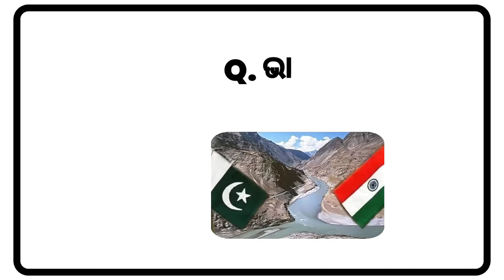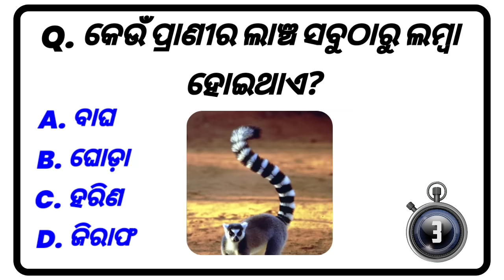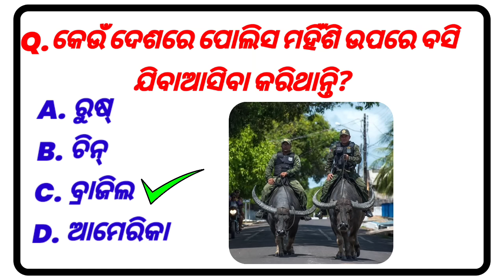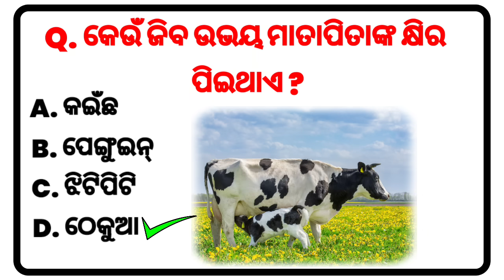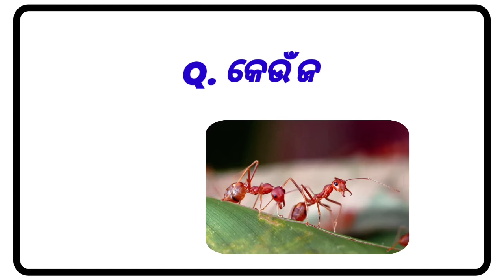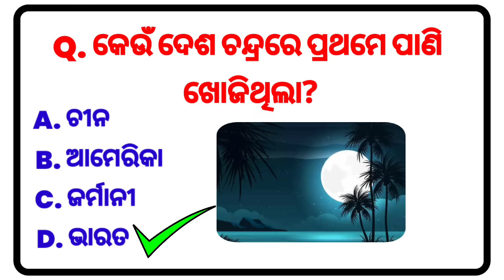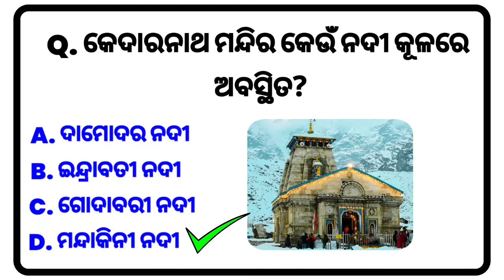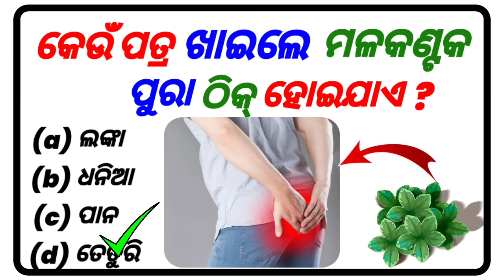Top 20 General knowledge | ମଳକଣ୍ଟକ | GK Question | GK In Odia | GK Question and Answer | GK Quiz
Top 20 General knowledge | Odia GK | GK Question | GK In Odia | GK Question and Answer | GK Quiz |
GK Question || GK In Odia || GK Question and Answer || GK Quiz || part 1 gk odia , କଣ ଖାଇଲେ ମଳକଣ୍ଟକ ମୂଳରୁ ଠିକ୍ ହୋଇଯାଏ?

GK

General Knowledge

Important gk

Quiz test

competitive quiz

quiz questions

gk quiz

odia gyan katha, odia gyan ki katha,

odia literature gk, odia language gk,

computer gk odia language, odisha gk book in odia language,

odia gk math, odia gk masti,

odia gk master video15. online gk class in odia

Topic Covered :- odia gk question,

odia gk by

odia gk by unacademy, odia gk boy,

gk question Gk GK gk ufs gk

ATHINK FOR WATCHING

world gk

biswajitgkodisha bgkodisha, ମୁ ଓଡିଆ ଭରି ବଢିଆ।,,ପର୍ଟ 1 gk